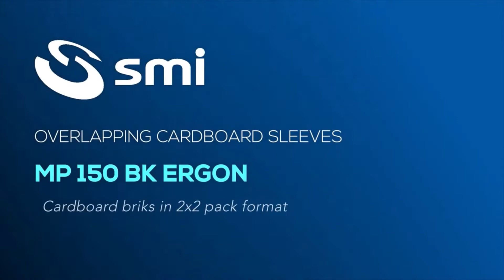خط تغليف بالكرتون تغليف عبوات تتراباك لمصانع اللبن ومصانع العصائر smigroup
خط تغليف بالكرتون, لمصانع اللبن ومصانع العصائر, تغليف عبوات تتراباك موديل MP 150 ERGON
packs in 2x2 cardboard sleeves with top flap - briks of milk shake
تواصل على انترناشيونال باك لانظمة التغليف
وكلاء حصريون لـ smigroup الايطاليه

MP 150 ERGON packer